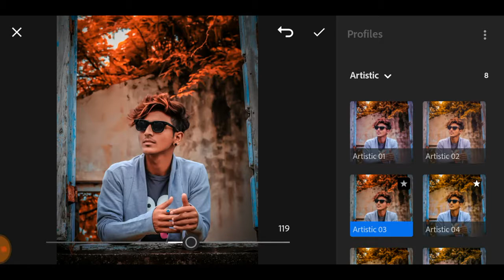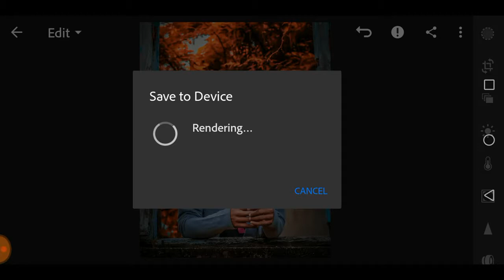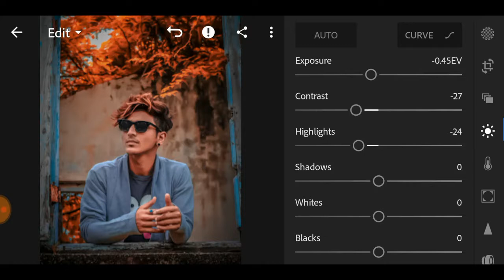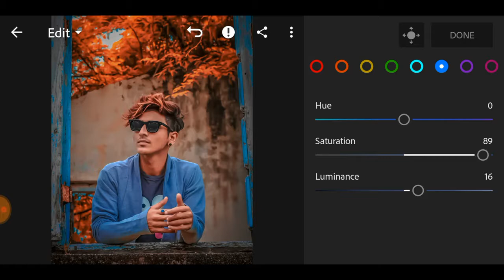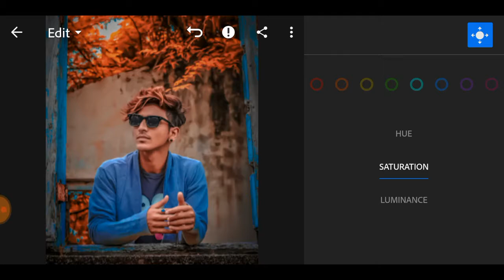Lightroom CC Amazing Mobile Tutorial Photo Editing In 2018 Lightroom CC Color Effect Best Photo 📷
Lightroom cc Amazing Tutorial

Hey Guys Kya Hall Chaal

Aap sab Ka Guys This Video

Is Amazing Photo Editing in Lightroom Cc

Guys Ager Aap ko A Video Accha laga

Ho To Please Video Ko Like ❤👍